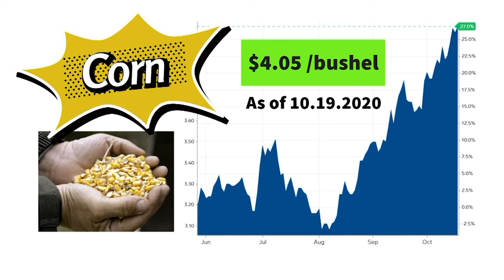Crop report: Soybean harvest nearly done, crop prices on the rebound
Iowa farmers once again made the most of last week's weather, staying well ahead of what is considered a typical harvest.

The dry weather wouldn't last forever, so as some farmers take a brief pause from the snow, there is great progress to celebrate.

Let's start with the beans, which are pretty much wrapped up: 90% harvested statewide, the southern third of the state is about all that's left. That's still three weeks ahead of last year and two weeks ahead of the rolling average

Corn is also keeping pace with progress, the most seen in the third week of October in eight years with 65% complete.